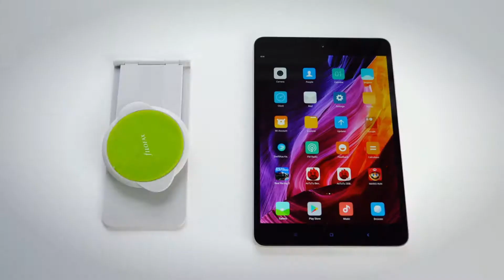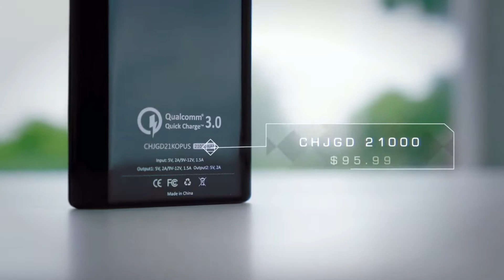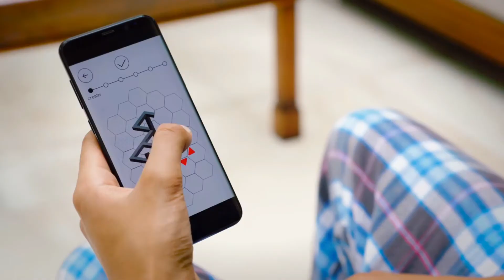Best Tech under $50 US&UK STB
Welcome to My Top Best Tech under $50 (50 dollars) for June 2017, July 2017, or August 2017. This is some of the Best Tech under $50 in the whole of 2017, links are below:

Abicor Earphones (Available in Red, Green or Blue):
Scorpion Battery
US (Slight Variant)
UK (Close Alternative)
Universal Holder:

New amazing inventions, cool gadgets, futuristic new technology, and things you didn't know exist. Mind blow!

Things you never knew existed
Data Radar
Fiver
Freeze HD
Qubimaxima
techbytes
The Future Is Now
Top Trending
Zip HD
new gadgets coming in 2016
things you didn't know existed
inventions you didn't know existed

future technology
new technology 2017
new technology
new gadgets coming in 2017
new gadgets
new technology for future
technology 2017
2017 technology
future technology 2017
new future
future gadgets
tech 2017
technology
upcoming technology 2017
2017 new technology
2017 gadgets
future technology
tech you didn't know existed
technology you didn't know existed
top 10 things you didn't know existed
10 things you didn't know existed
thing you didn't know existed
7 things you never knew existed
technology that you didn't know existed
7 things you didn't know existed
things u didn't know existed
5 things you didn't know existed
gadgets you never knew existed
new technology
2017 technology
technologies you didn't know existed
7 inventions you didn't know existed
things that you didn't know existed
drone
cyphy drone
new drones 2017
2017 drones
best drone to buy
drones
sprite drone
cyphy lvl 1 drone
drones 2017
amazing drones
skyprowler drone
amazing drone
new drones
drone 2017
drones to buy
new technology 2017
best drone
skyprowler
best new drones
new drone
2017 technology
new technology 2017
2017 gadgets
new technology
pebblebee stone
technology 2017
2017 tech
2017 new technology
upcoming technology 2017
Unknown
future gadgets
future products
new stuff for 2017
tech 2017
future inventions that already exist
micro drone 3.0
new inventions of the future
futuristic inventions 5
top 10 new computer devices and discoveries and the future
inventions of the future
gadgets 2017
futuristic inventions
top 5 greatest high-tech inventions
top phone gadget
future gadgets 2017
top ten smart phone inventions
allbe1
new inventions 2017
top 5 future technology for 2017
high tech security inventions
gadgets you can buy right now
new cellphones coming in 2017
future inventions 2020
future inventions
future smartphones
2017 smartphones
best android phones 2017
2017 inventions
future inventions 2017
future smartphone
best smartphone 2017
new smartphones coming out 2017
best phone concepts 2017
future inventions
2017 future
nexus 6 2017
smartphone bracelet
future iphone 2020
the top 10 upcoming smartphones of 2017
the invention of smartphones
phones of 2017
future phones
kyocera future smartphones
future inventions
smartphone gadgets
droprinter
new technology 2017
Unknown
5 futuristic gaming gadget